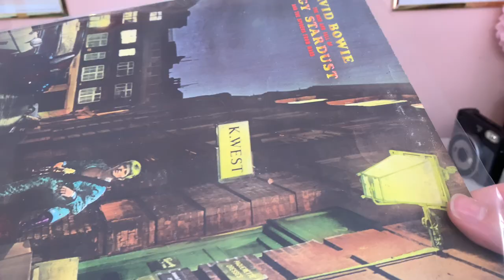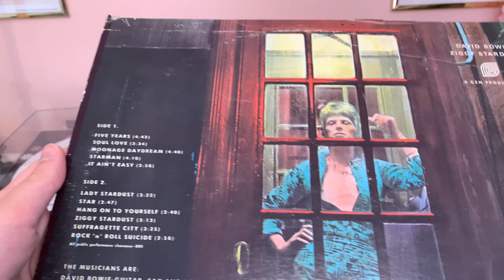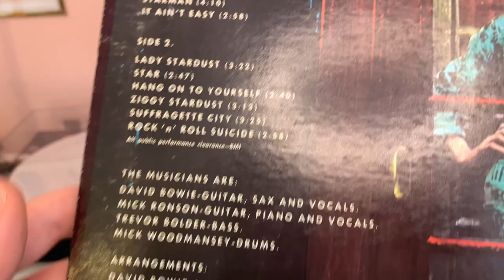Ziggy Stardust, 50 Years Later I Vinyl Monday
Get your glitter and jumpsuits on! Welcome (or welcome back) to Vinyl Monday. This is my weekly series where I chat about albums in my collection and the ’60s/’70s music I love. My thoughts on David Bowie’s Ziggy Stardust, released 1972.

Timestamps:

intro – 0:00
Ziggy Stardust – 1:30
my thoughts – 10:29
thanks for watching! – 14:37